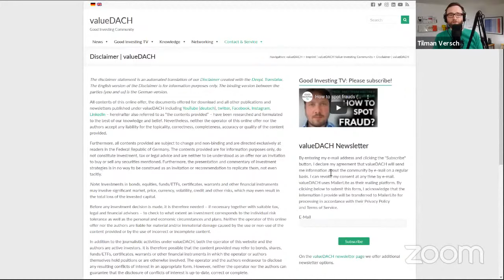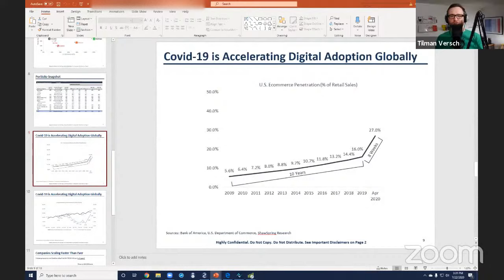What makes internet stocks attractive? A talk with Dennis Hong (ShawSpring)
With Dennis Hong (ShawSpring) I discussed the following topics:
00:00:00 Welcome message and disclaimer
00:01:44 What quality dog brings to someone who invests in the stock market?
00:03:01 So how does the dog react to volatility?
00:04:32 Dennis Hong, how would you describe your style of investing?
00:16:50 What were hurdles for you to grow ShawSpring?
00:37:17 How do you measure love for businesses, Dennis Hong?
00:39:21 Do you also take the quality of management and account for this?
00:41:21 What do you like about complexity in investing?
00:48:03 How would you describe your relationship to cash?
00:52:24 Have you found characteristics in the losers which have caused you to adjust your larger selection framework?
00:57:10 How do you decide when to sell or trim a position?
01:05:01 The risk of over-optimizing
01:07:01 Have you found something Chinese equivalent of Carvana?
01:09:48 Which of your businesses is the most shorted on the market?
01:13:47 Is the Chinese internet space more competitive?
01:15:39 How do you discount political risks?
01:20:18 How Coronavirus infected your businesses
01:28:12 What was your favorite chart in 2020?